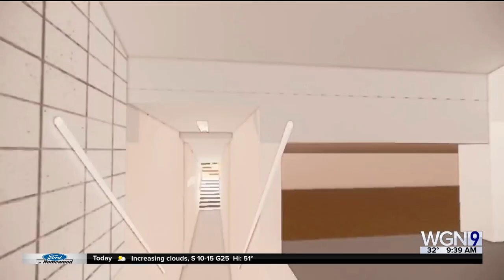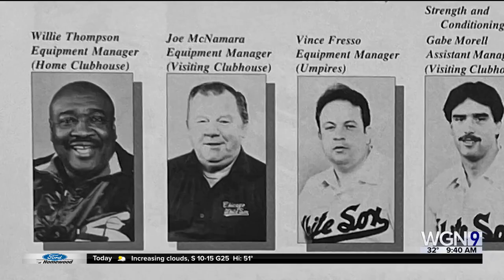"Last Comiskey"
Matt Flesch is the creator of a new documentary, "Last Comiskey," which takes viewers inside the Sox` former home during its final season in 1990 and follows that year`s team through a surprising 94-win campaign